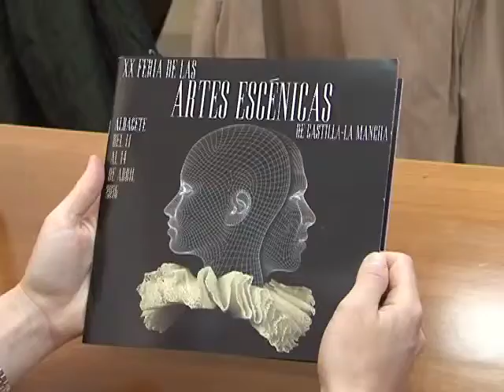Arranca el XX Festival de Artes Escénicas de Castilla-La Mancha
Títeres, danza, circo, teatro o música. La vigésima edición de la Feria de Artes Escénicas de Castilla-La Mancha levanta el telón, y echa a andar en la capital. En esta edición, con 25 compañías, seis de ellas de la provincia. Será hasta el 14 de abril, y como decimos, con un programa variadísimo y pensado para todos los públicos.